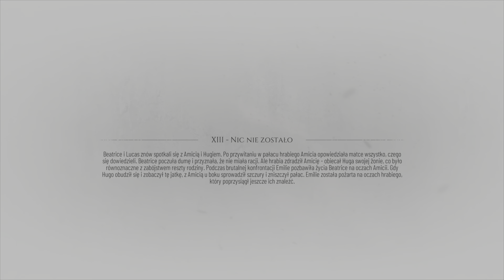Zagrajmy w A Plague Tale Requiem PS5 60 FPS UHD #20 - Morze strachu Rozdział 15